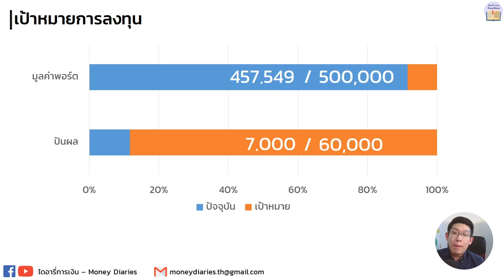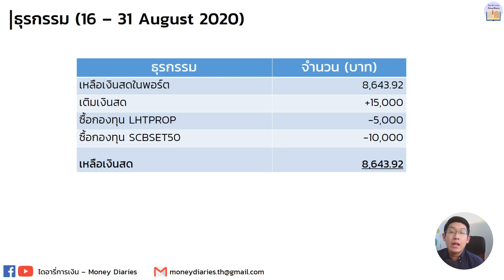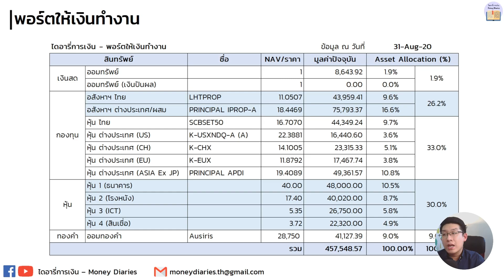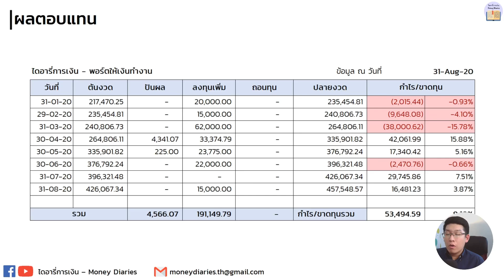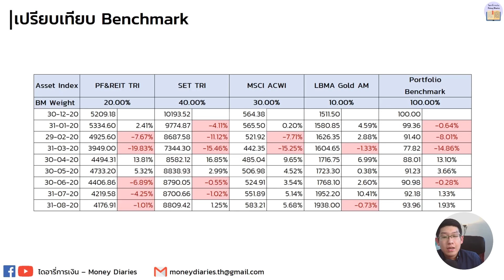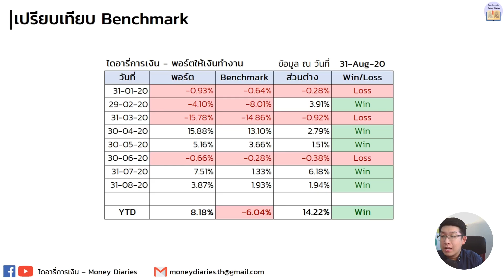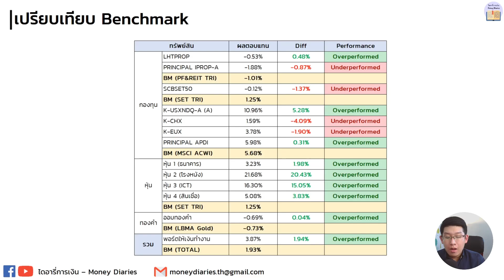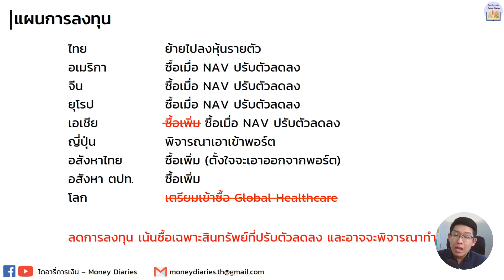ให้เงินทำงาน EP.16 พอร์ต 457K ซื้อกองทุนรวมหุ้นไทยและอสังหาไทยเพิ่ม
สร้างพอร์ตเงินล้านให้เงินทำงานในคลิปนี้อธิบายธุรรกรรมในเดือนสิงหาคม ว่ามีการซื้อขาย หุ้น กองทุนรวมอะไรบ้าง

ดาวน์โหลดไฟล์ติดตามพอร์ตจากพี่เอ A-Academy

สำหรับใครที่สนใจหลักสูตร DIY Portfolio Online โดยพี่เอ A-Academy สามารถเรียนได้ที่